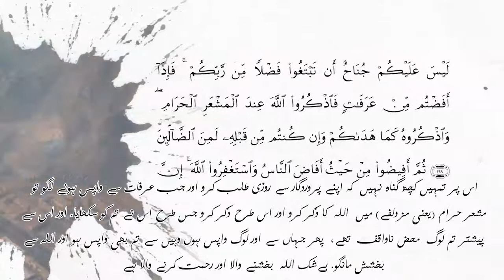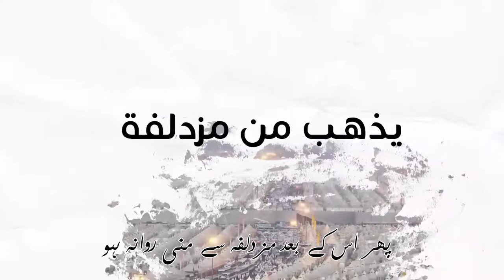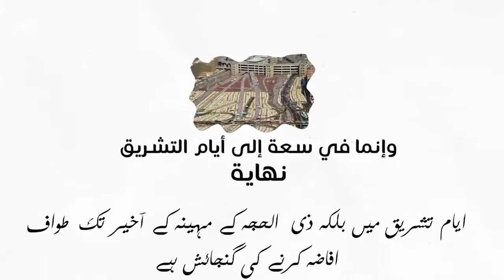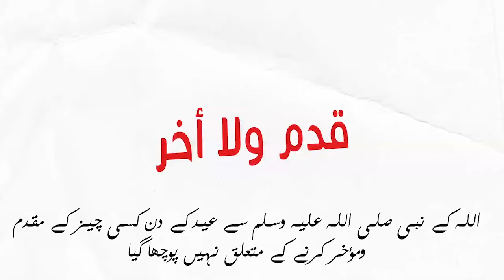قربانی كا دن